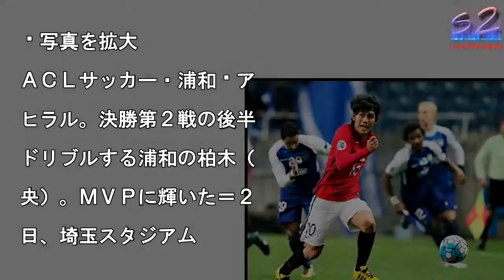ドリブルする柏木＝ＡＣＬサッカー点検で判明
写真を拡大

ＡＣＬサッカー・浦和—ア

ヒラル。決勝第２戦の後半

ドリブルする浦和の柏木（

央）。ＭＶＰに輝いた＝２

日、埼玉スタジアム

�の点検で判明し

。　国土交通省成田空港事

所によると、部品は揚力を

るために主翼に取り付けら

た「フラップ」のゴム製保

材で、長さ約１５センチ、

約３センチ、重さ約３００

ラム。

ドリブルする柏木＝ＡＣＬサッカー点検で判明 ドリブルする柏木＝ＡＣＬサッカー点検で判明